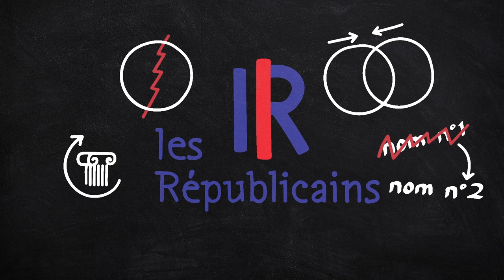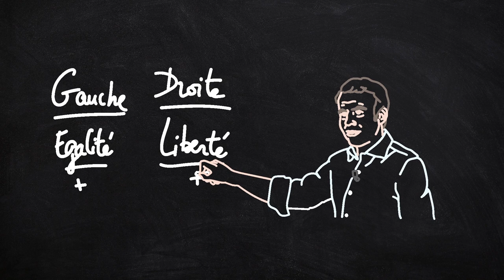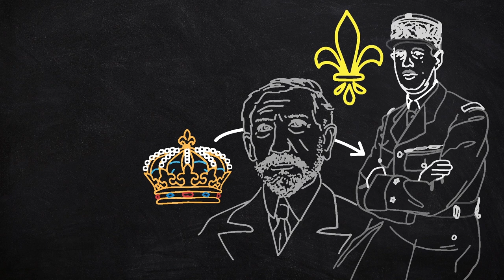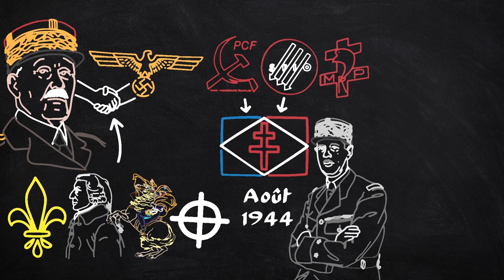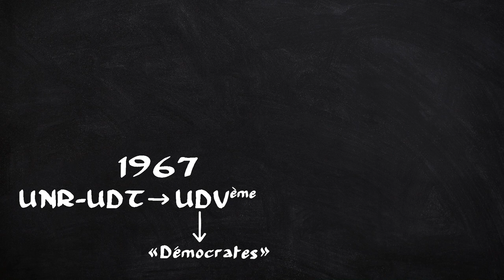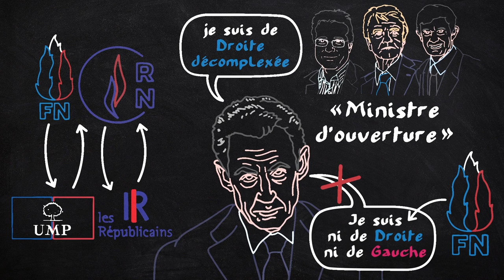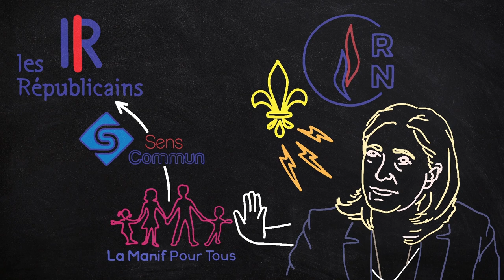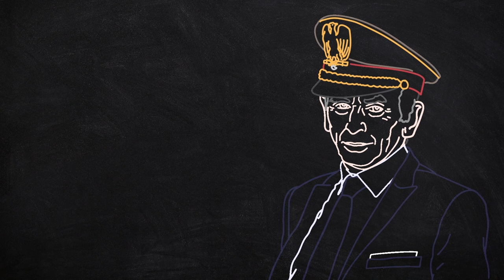Les si peu Républicains (LR - Zemmour) - EspritDeParti 7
EP7 - Les si peu Républicains (LR - Zemmour) - EspritDeParti 7